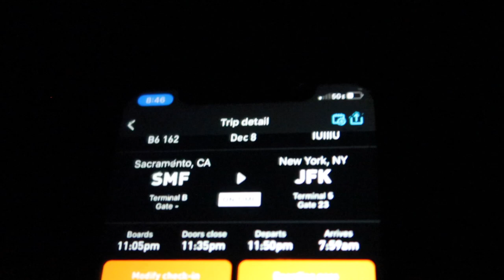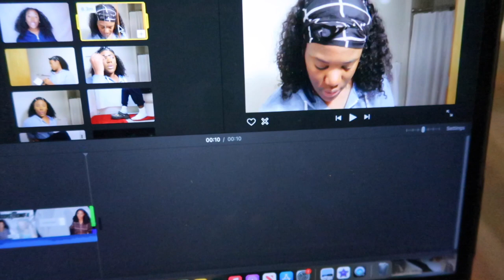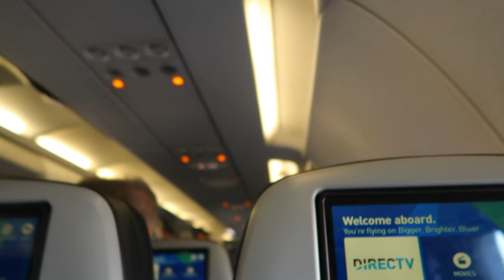Travel Day Vlog : GRWM For A Red-Eye Flight | Going Home To Florida After 2 Years | Bye CALI !!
This video I did a travel Vlog. Going back home to Florida after being Away for two years living in California. I did a get ready with me to catch my redeye flight and made a pitstop at JFK airport.Hope you guys enjoy this little mini TRAVEL vlog.